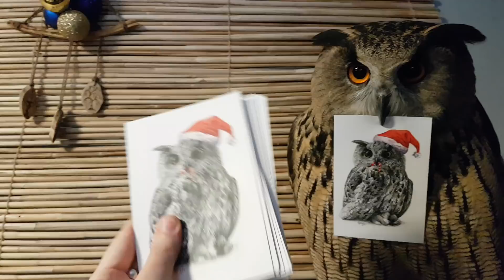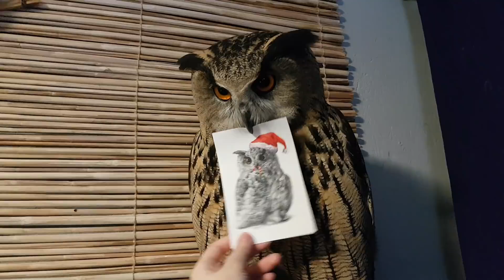Филин Ёлка продолжает готовиться к Новому Году.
Я дала Ёлке открыточку с Ёлкой, чтобы у Ёлки была своя Ёлка... Ссылка на группу замечательной художницы-анималиста Александры Марченко